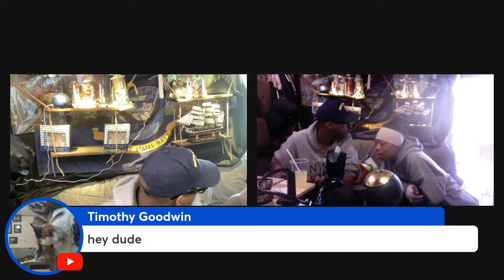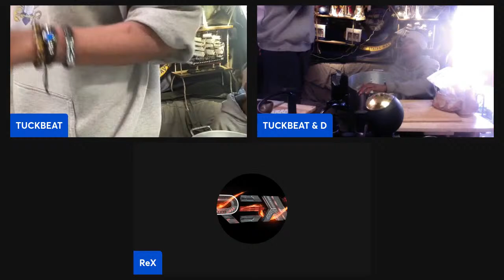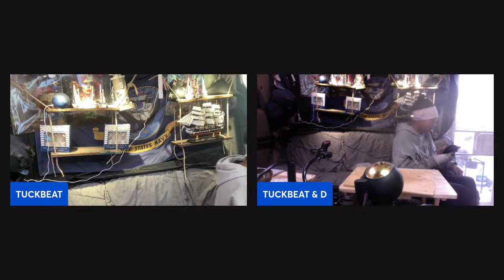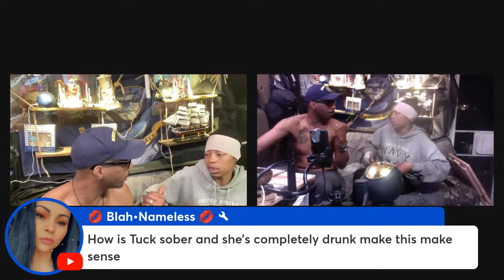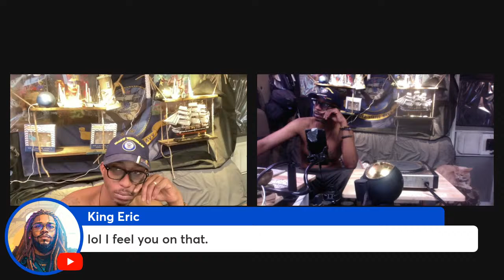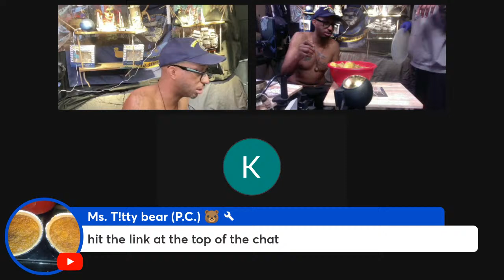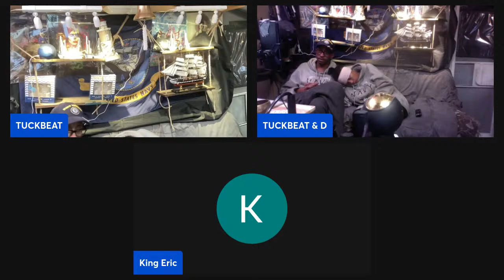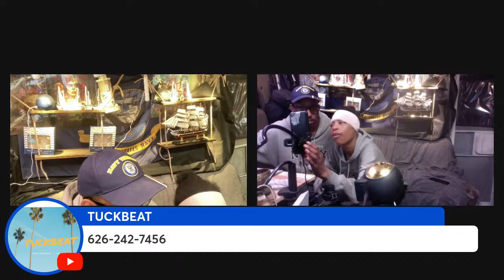LOUISIANA CRAB BOIL